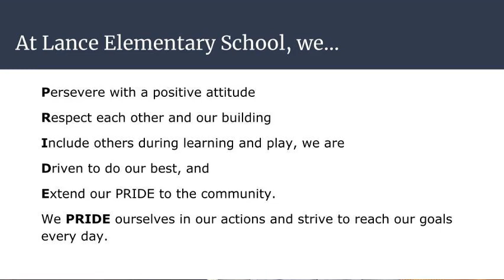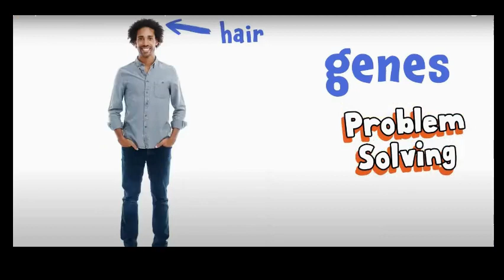March 7th, 2023